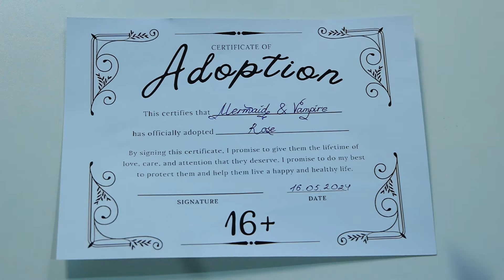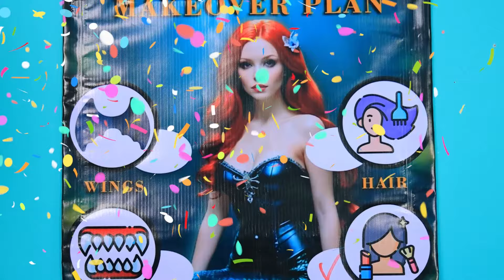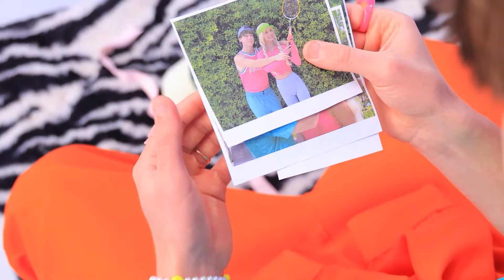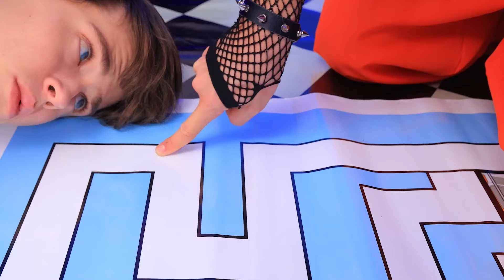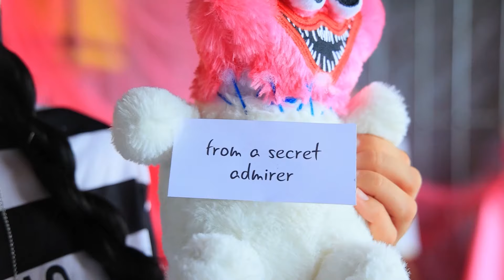नर्ड डार्क मरमेड बनना चाहती है! मुझे मरमेड और वैम्पायर ने अडॉप्ट कर लिया!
इस वीडियो में देखे,  कैसे नर्ड का डार्क मरमेड बनने का सपना सच हो जाता है ! हमारे साथ एडवेंचर में आये जहाँ मुझे मरमेड और वैम्पायर ने अडॉप्ट कर लिया है और दिलचस्प नए वर्ल्ड की खोज करें!